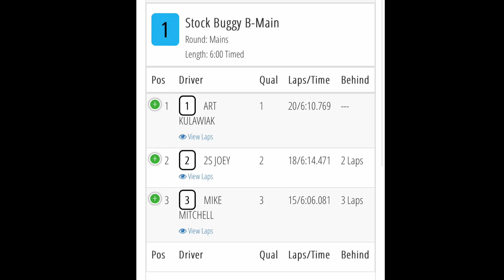6amRC. ThunderDome. 17.5 Buggy B-main